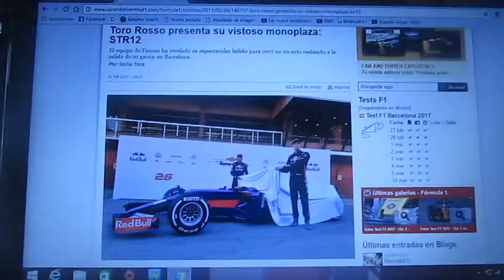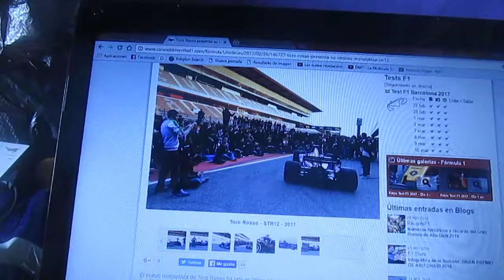Primeras imágenes oficiales del nuevo Toro Rosso STR12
Las primeras imágenes oficiales del nuevo modelo STR12 del conjunto italiano de Faenza Toro Rosso para la temporada 2017 de la F1